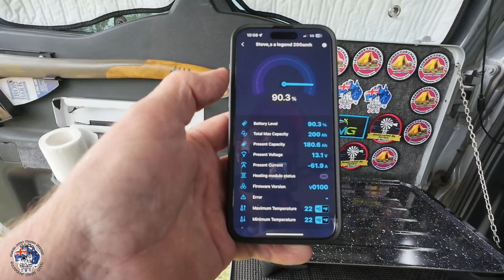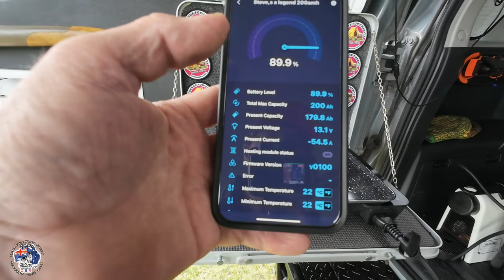The perfect cooktop for four-wheel-drive Camping